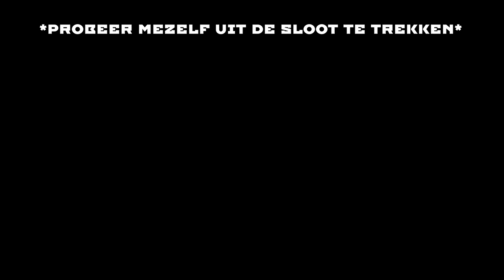Ollie gaat 24 uur ALLEEN in het BOS OVERNACHTEN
OM DE TWEE WEKEN EEN NIEUWE VIDEO!

IDEEËN KAN JE IN DE REACTIES ACHTERLATEN!